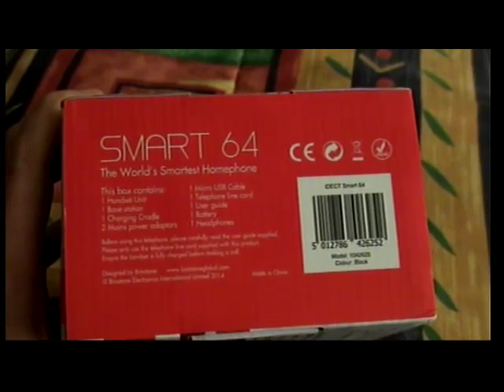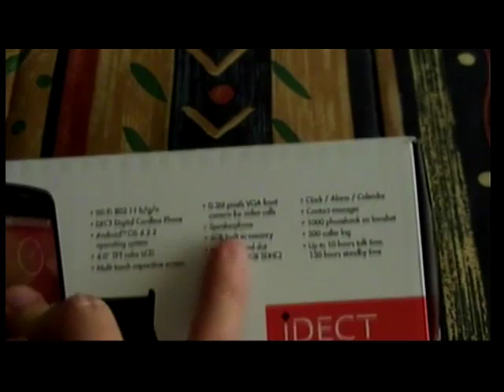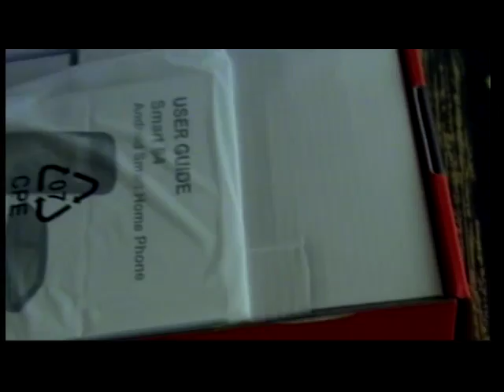iDECT SMART 64 Unboxing Spanish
Desempaquetando telefono nuevo SMART 64 de Idect de la empresa Binatone y su contenido en Idioma Español Latino